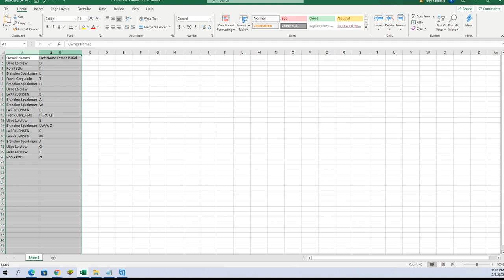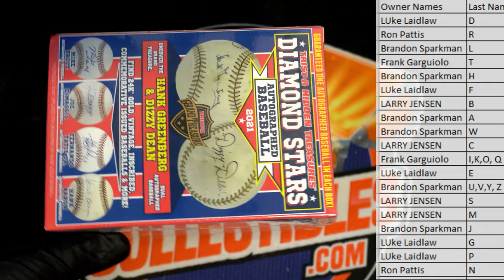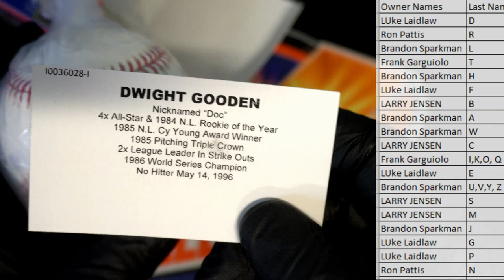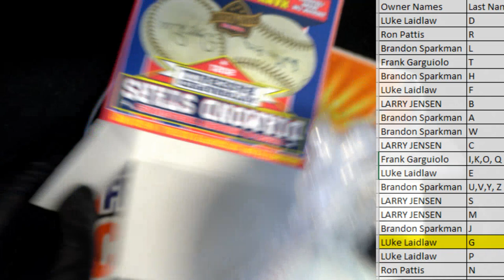2021 Tristar Diamond Stars Autographed Baseball ID 21TRIDIAMOND112